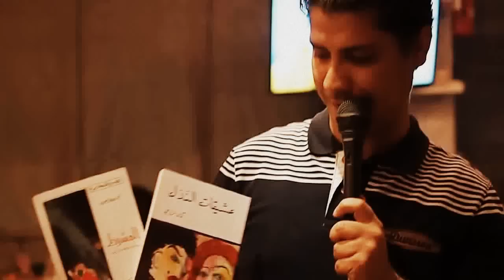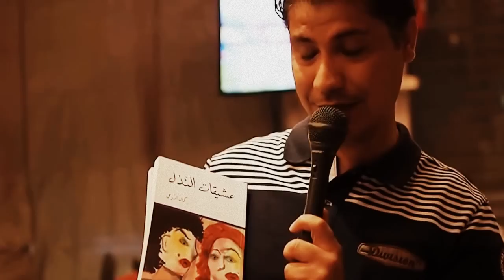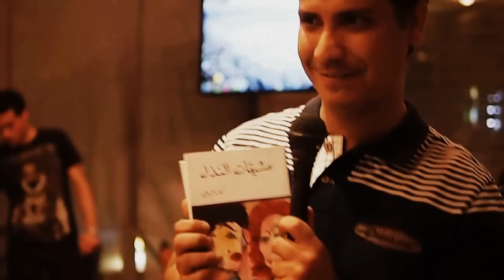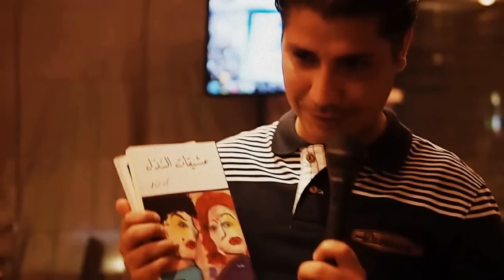Lotfi présente les deux dernières nouvelles de Kamel Riahi